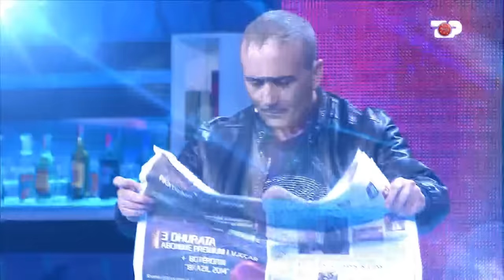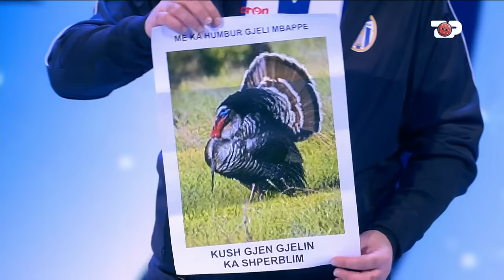Episodi i plotë: Portokalli - Episodi 13 Sezoni 40, 31 Dhjetor 2023